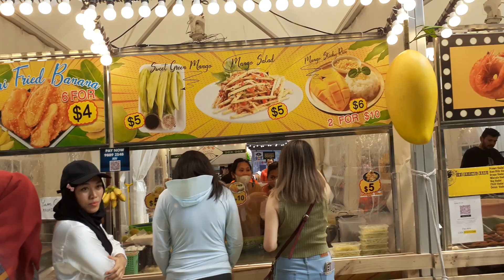BABU SULTAN KALO LIBURAN NGEBORONG